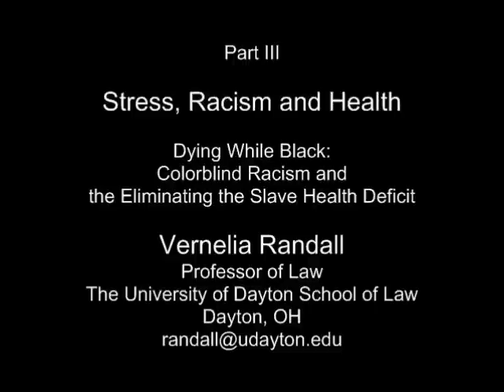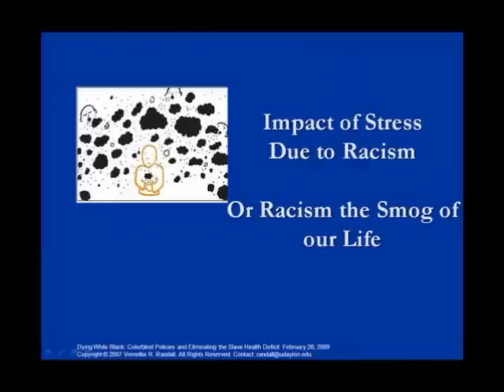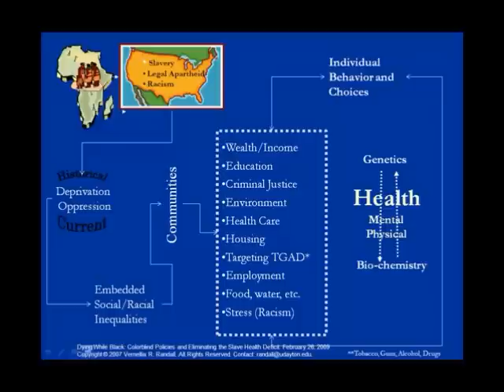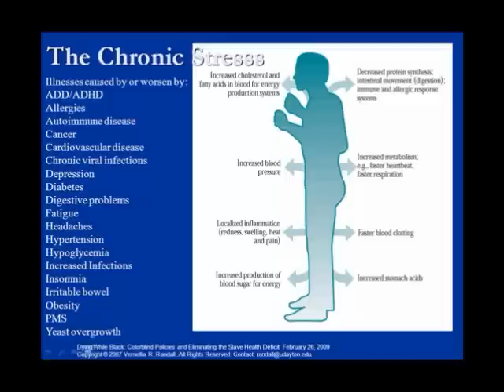Colorblind Racism and Black Health - Part 5 of 9 Chronic Stress Racism and Health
This was part of a webinar provided  on Colorblind Racism and Eliminating Racial Health Disparities (April 25, 2009)